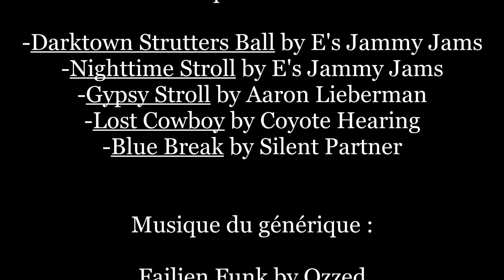Vlog de Skoyatt #03 - "Teo-neol" & "Sam Was Here"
Double critique sur les films "Teo-neol" ("Tunnel") et "Sam Was Here" ("Nemesis").

Musiques : "Darktown Strutters Ball" de E's Jammy Jams, "Nighttime Stroll" de E's Jammy Jams, "Gypsy Stroll" de Aaron Lieberman, "Lost Cowboy" de Coyote Hearing, "Blue Break" de Silent Partner et "Failien Funk" de Ozzed.